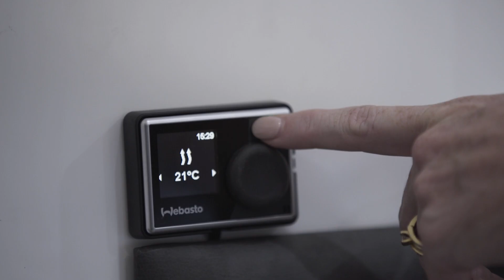Webasto Diesel Heater Myths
Let's bust some myths on diesel heaters in caravans and RV's.

The Webasto diesel heaters are the ultimate choice when it comes to heating your caravan  while being cost effective and efficient.